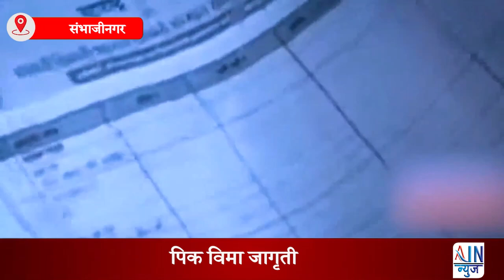cropinsurance : पिक विमा कसा मिळवायचा?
पिक विमा कसा मिळवायचा?